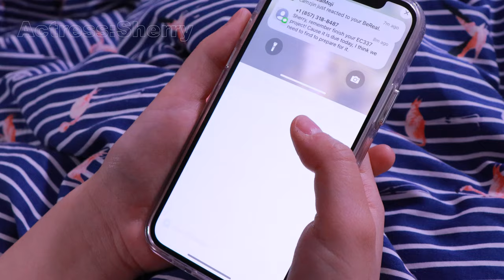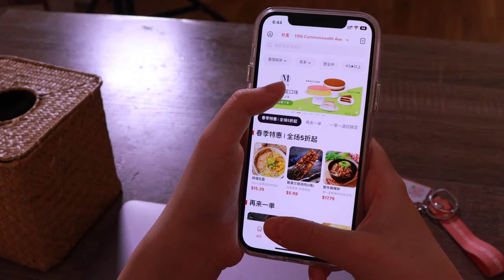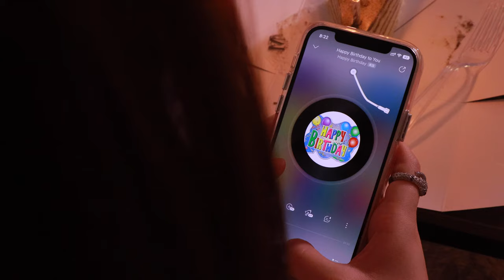Persuasion- Final Version